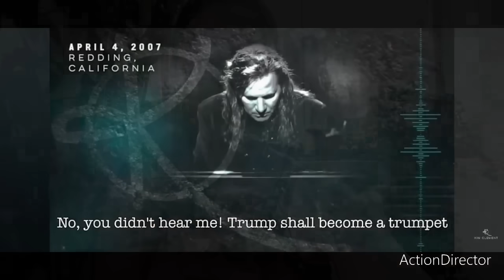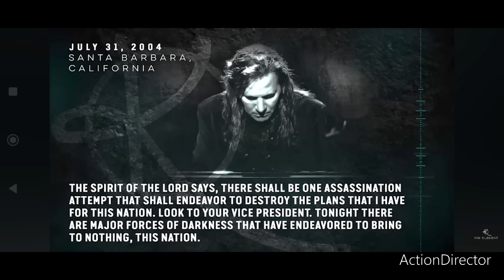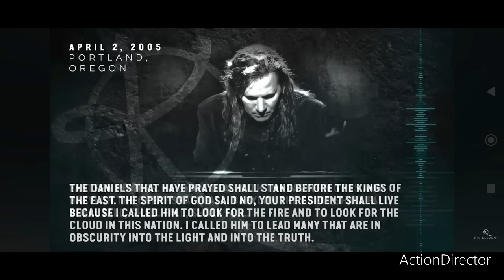Spécial Donald Trump🌟🔥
pour des Videos, SOINS- ACTIVATIONS EXCLUSIFS🧬🔥, guidances,  Messages de Lumière et galactiques:
Master class et Soin Activation Abondance
Activation Connexions Neuronales avec les Arcturiens, lits d'harmonisation et énergie Tachyon
Révéler l'obscurité et libérer les mémoires encapsulées, soin libération implants , système de contrôle,
Régression depuis l'UTERUS,
Soins Chakra racine et sexuel,
Soins Purification et ACTIVATION du Temple Cœur
Soin AMOUR véritable,
Couple Sacré☯️👑🔥
Sexualité, Abondance, semences d'étoiles, Esséniens, 144 000, Nos origines...etc

🌻groupe Télégram public pour des Messages de Lumière quotidiens